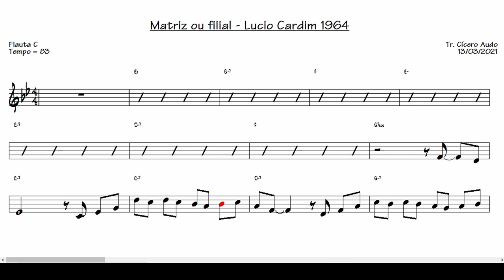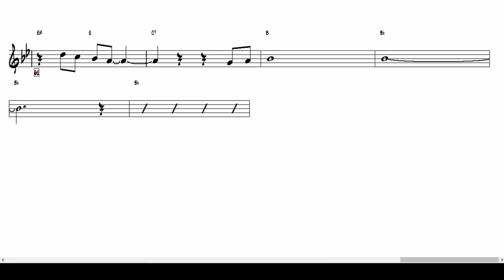Matriz ou filial - Lucio Cardim 1964 (Flauta C) [Partitura playback]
Toque hoje mesmo esse grande sucesso nacional: Matriz ou filial de Lucio Cardim, 1964.